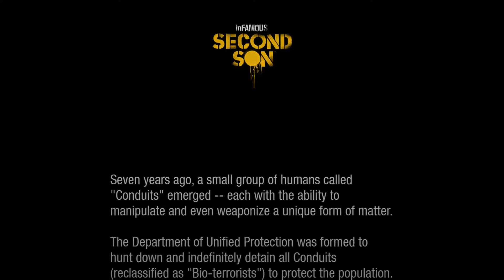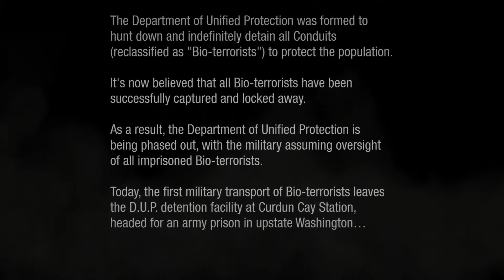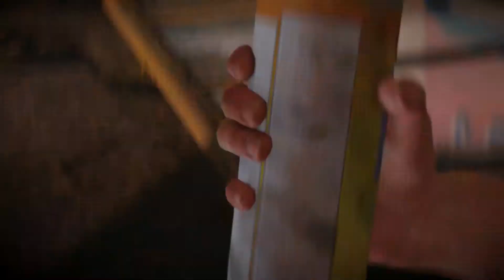"A New inFAMOUS" inFAMOUS Second Son Good Campaign #1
My First Playthrough of inFAMOUS Second Son, sorry but im just going to upload my good playthrough. Makes my reactions and watnot more realistic I guess. Because I'm going through it the same time as you.